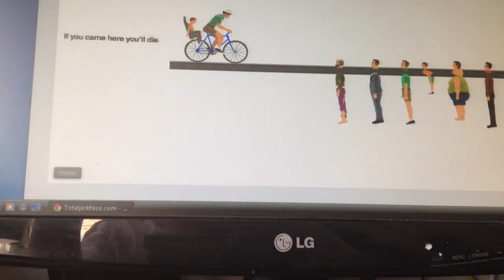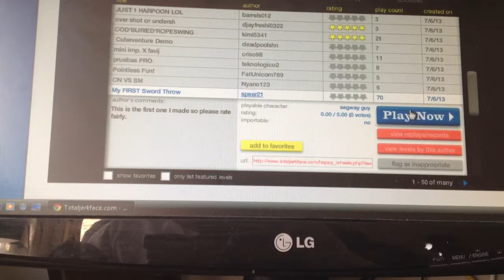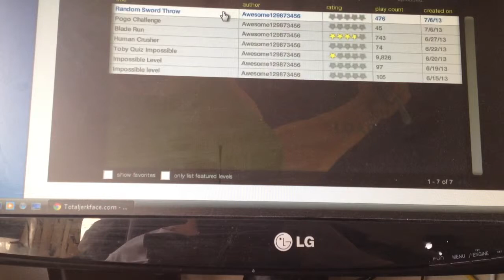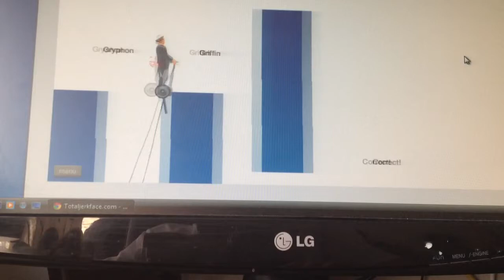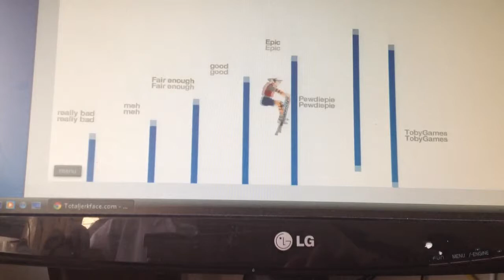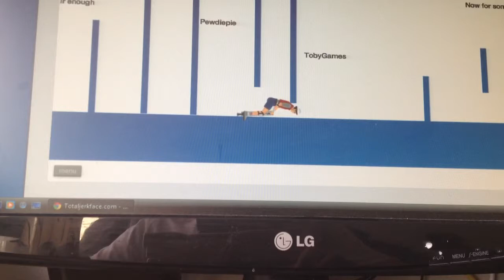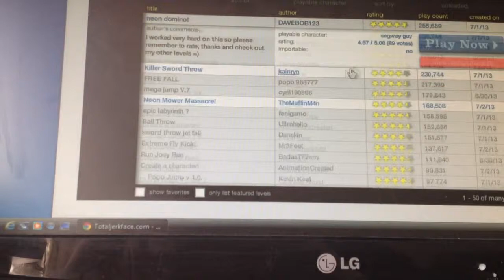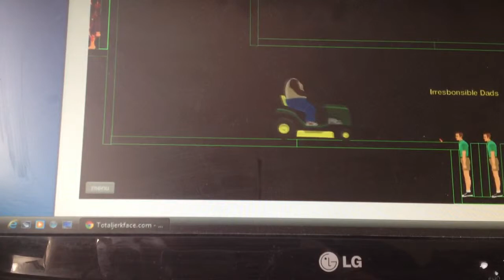Happy Wheels-1 This is so annoying